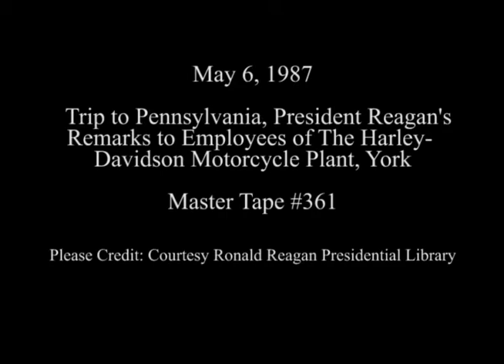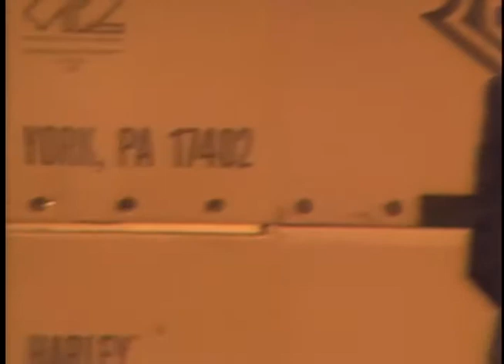President Reagan's Remarks to Harley-Davidson Company Employees in York, Pennsylvania on May 6, 1987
Full Title: President Reagan's Remarks to Harley-Davidson Company Employees in York, Pennsylvania on May 6, 1987

Access Restriction(s):Unrestricted
Use Restriction(s):Unrestricted